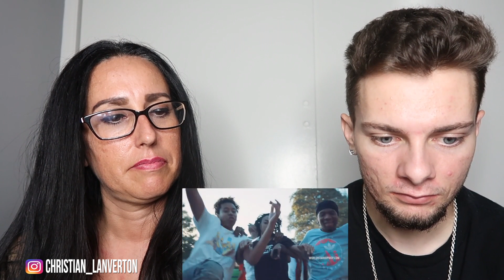Mom REACTS to YBN Cordae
Bro is up next
Christian Lanverton